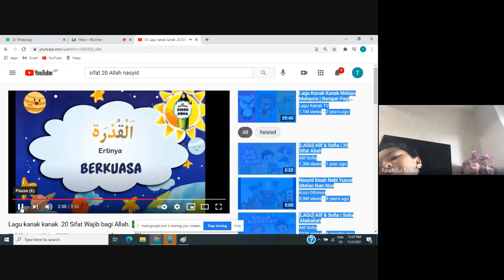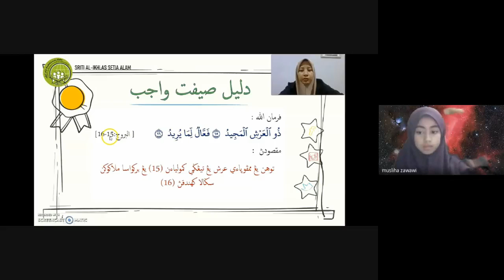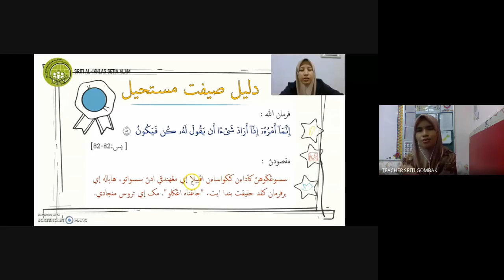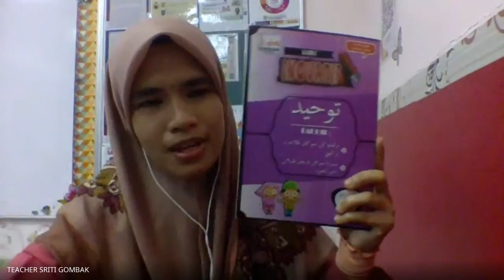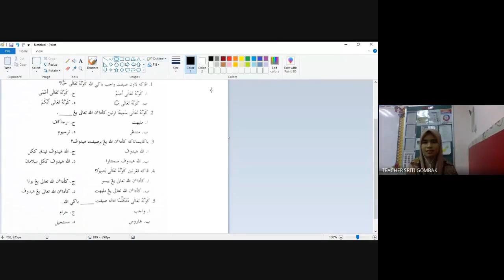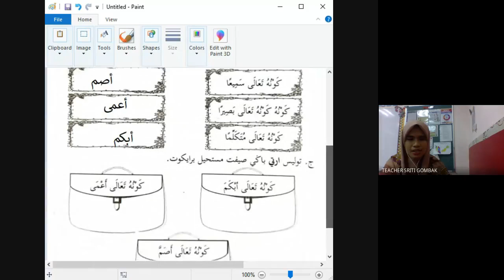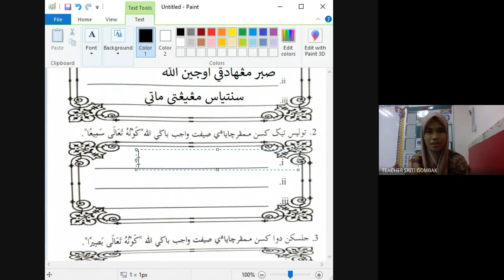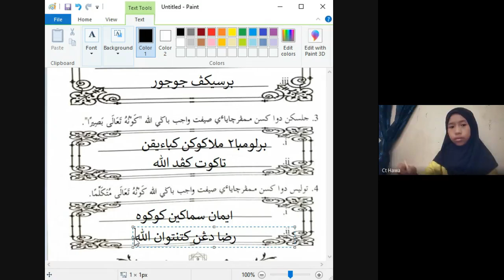11.2.2021-4B-TAUHID-SIFAT WAJIB ALLAH (MURIDAN)